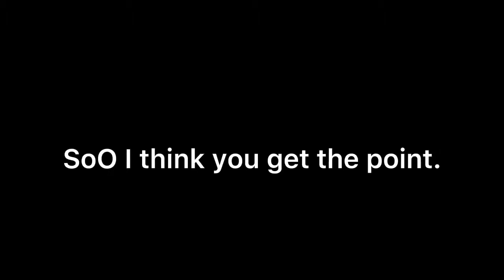YouTube removing subs?? *must wach* || its solstice